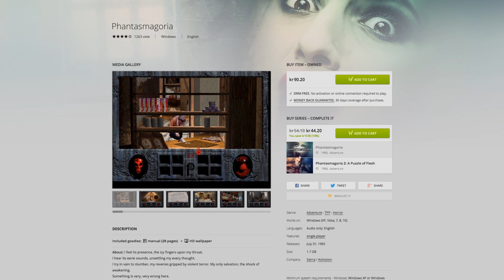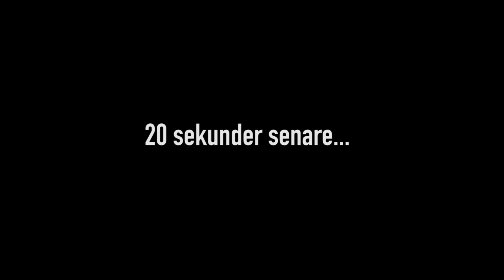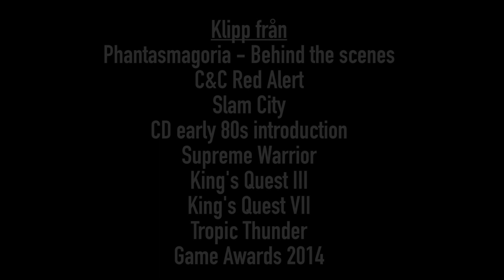Phantasmagoria -- Felix Recenspelar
Felix tar sig en titt på ett ökänt FMV-spel med extremt mycket cheesy skådespel!

FÖLJ OSS!